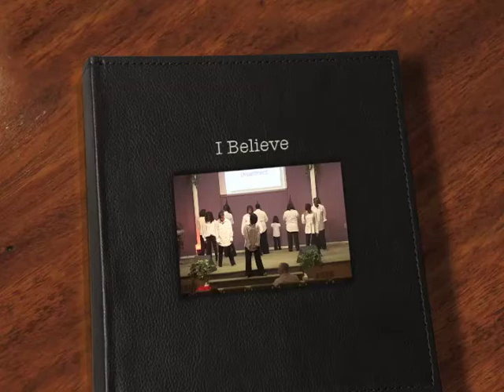D.E.W. Drop Ministry featuring Patrikia Easter Ministerng to I Believe by James Fortune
D.E.W. Drop Ministry (Destiny Evangelistic Worshippers) and Patrikia Easter of Phila minister in dance "I Believe" by James Fortune. This dance was taught by Patrikia Easter in 2 days at a Dance Seminar @ Destiny Christian Fellowship located in Altavista Va under the leadership of Pastor Jay and Kimberly Logan